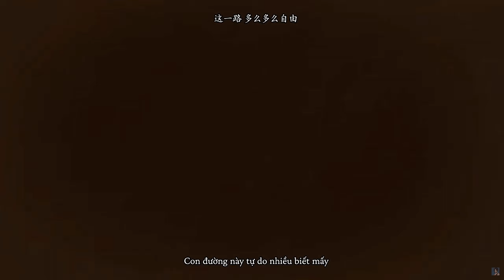Hắc Thần Thoại: Ngộ Không hoạt hình - Hồi 4: Khúc Độ Tử Uyên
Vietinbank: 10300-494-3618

Black Myth: Wukong lấy bối cảnh sau khi Đường Tăng và bốn thầy trò hoàn thành chuyến hành hương lấy kinh, trở thành những vị Phật được tôn kính. Tuy nhiên, sau khi hoàn thành nhiệm vụ thiêng liêng, Tôn Ngộ Không lại khao khát trở về Hoa Quả Sơn, nơi hắn có thể sống tự do như trước đây. Điều này khiến Thiên Đình lo ngại rằng Đại Thánh có thể gây náo loạn nhân gian lần nữa và quyết định của họ là cử Dương Tiễn (Nhị Lang Thần) cùng Tứ đại Thiên Vương đi bắt giữ Ngộ Không để ngăn chặn thảm họa.

Trong trận chiến này, Đại Thánh bị đánh bại và trở lại hình dạng cục đá, hấp thụ tinh hoa trời đất, chờ đợi ngày tái sinh. Người chơi sẽ vào vai Thiên Mệnh Nhân, một phân thân được tạo ra từ lông của Tôn Ngộ Không, mang trên mình nhiệm vụ thu thập 72 phép thần thông và 6 bảo vật phong ấn sức mạnh để hồi sinh Đại Thánh.

Cốt truyện của game không chỉ dừng lại ở những trận chiến hoành tráng mà còn là cuộc hành trình đầy triết lý về tự do, sức mạnh, và những trách nhiệm đè nặng trên vai của những người hùng. Các tình tiết trong game được xây dựng phức tạp và đầy bất ngờ, mang lại cho người chơi những trải nghiệm cảm xúc đa chiều, từ phấn khích đến suy tư.